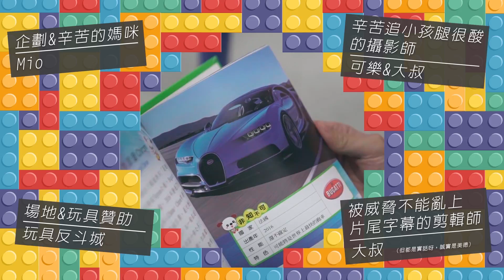小孩不想睡？你需要這五樣玩具！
過年放九天，小孩身邊吵九天，爸媽別崩潰，準備好這些在家不出門也能讓孩子放電早點睡！

快！來！這！看！更！多！影！片！